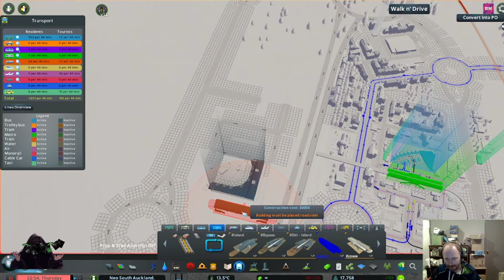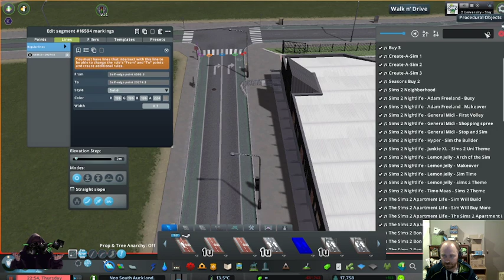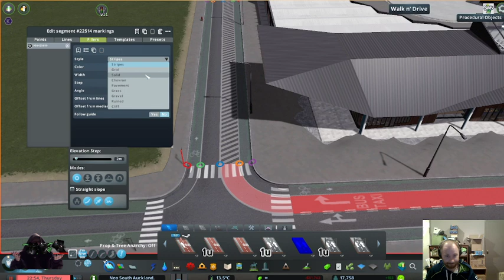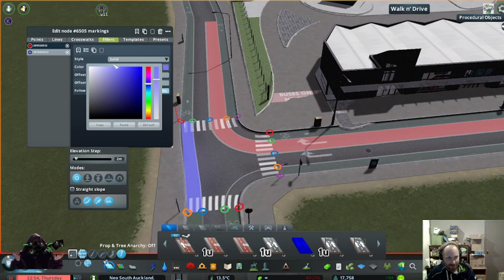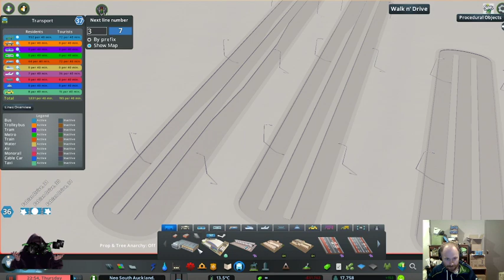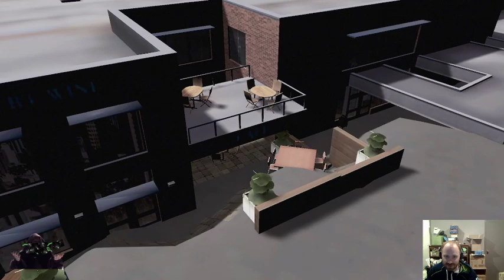The SENATE is Back. Easing Back into Cities Skylines and Twitch after break | !yt | !discord | !palp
I am back, slowly. Getting back to Neo South Auckland and trying out the new stuff like Bus Rapid Transit already. Will also try for more shorter YT content too especially around interchange creations.